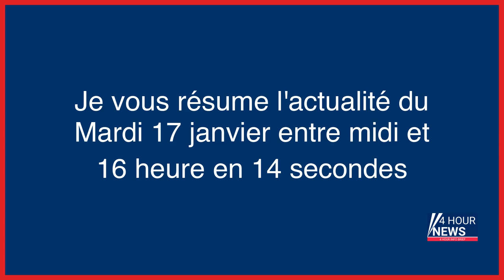Résumé de l'actualité du jour : Mardi 17 janvier entre 12h et 16h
- Ondes électromagnétiques : « La justice fabrique des électrosensibles »
- Mardi SF : «les Dangers de fumer au lit», quand la mort et l’humour s’invitent en amies
- Rixe entre bandes : nouvelle série d’interpellations après le meurtre de Lucas à Fleury-Mérogis cet été
- Guerre en Ukraine, en direct : Volodymyr Zelensky déclare être « reconnaissant » envers l’Union européenne
- Moins de bébés et plus de décès : en France, la population continue à vieillir
- 400 milliards d’euros de capitalisation boursière : LVHM bat des records en Europe
- Vol de câbles dans le Vexin : quatre Roumains condamnés, l’entreprise de recyclage relaxée
- Une nouvelle plainte après quatre morts inexpliquées à l’hôpital de Remiremont
- «Outrage sexiste» : Noël Le Graët visé par une enquête pour harcèlement moral et sexuel
- Trains, métros, bus, avions : à quelles perturbations s’attendre dans les transports pour la grève du jeudi 19 janvier
- Forum économique mondial : l'Afrique muscle sa présence à Davos
- Réforme des retraites : un vol sur cinq devrait être annulé à Orly jeudi